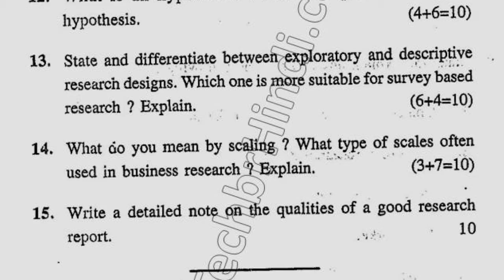2019 Kuk MBA 2nd Sem Business Research Mathodology Question Paper